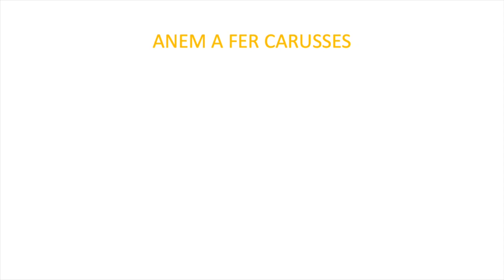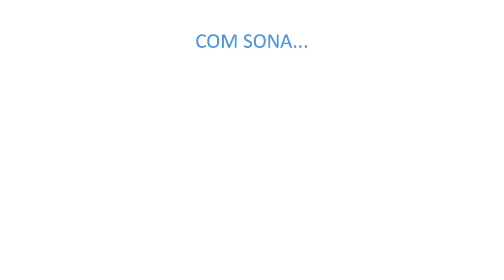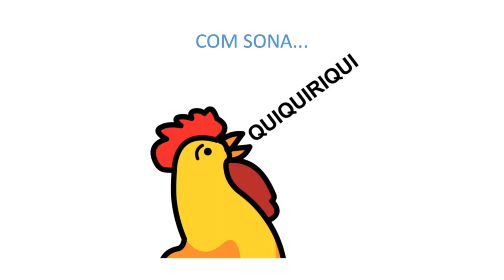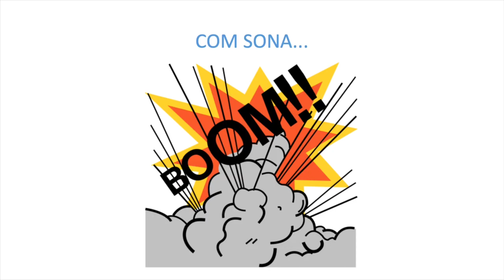Col·legi CIDE: taller d'audició i llenguatge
Caterina Jiménez, AL del col·legi CIDE, ha preparat un taller d'audició i llenguatge pels més petits de la casa. Una bona forma d'ajudar al seu desenvolupament del llenguatge.